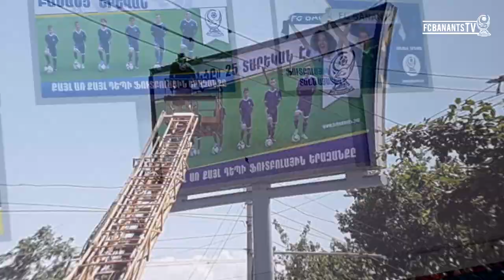Քայլ առ քայլ դեպի ֆուտբոլային երազանքը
«Բանանցի» 25-ամյակին նվիրված՝ «Քայլ առ քայլ դեպի ֆուտբոլային երազանքը» պաստառի հերոսներն են ակումբի մինչև 7 տարեկանների թիմի ֆուտբոլիստ Հայկ Դավթյանը, մինչև 11 տարեկանների թիմի ֆուտբոլիստ Ալիկ Գասպարյանը, մինչև 12 տարեկանների թիմի ֆուտբոլիստ Միշել Այվազյանը, մինչև 14 տարեկանների թիմի ֆուտբոլիստ Գոռ Լուլուկյանը, մինչև 15 տարեկանների թիմի ֆուտբոլիստ Ռուբեն Գափոյանն ու «Բանանցի» գլխավոր թիմի ֆուտբոլիստ Հակոբ Հակոբյանը: